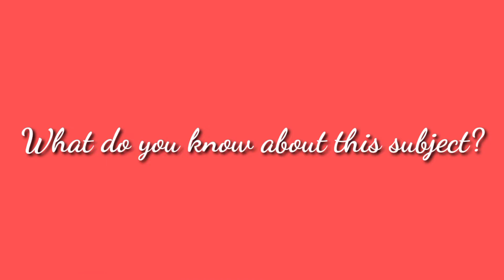SELF INTRODUCTION (FoLa 1)